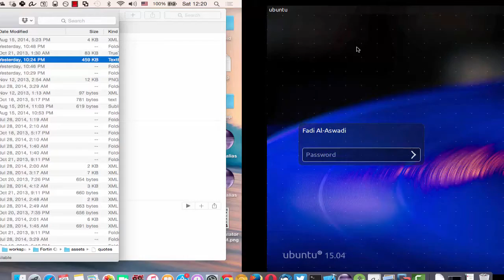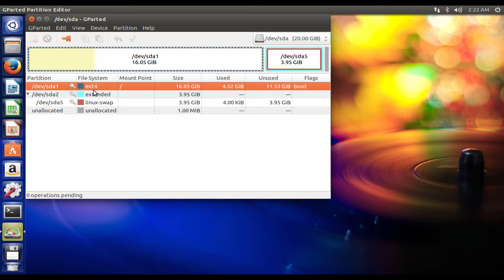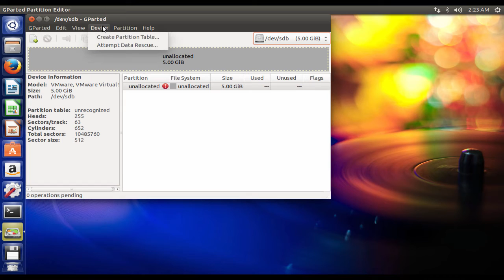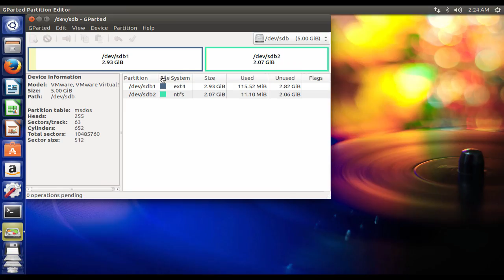الدرس العاشر من اوبنتو للمبتدئين - التعامل مع الهارديسك او القرص الصلب وتقسيمة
وفي الدرس العاشر من اوبنتو للمبتدئين تم التعرف على انظمة ملفات الهارديسك file system والتعرف على كيفة التقسيم البنائي للهارديسك عن طريق برنامج gparted الذي تم انزالة مسبقاً, وتقسيم هارد جديد الى قسمين.
دورة لينكس اوبنتو للمبتدئين الان على منصة udemy اكمل الدورة واحصل على شهادة معتمدة